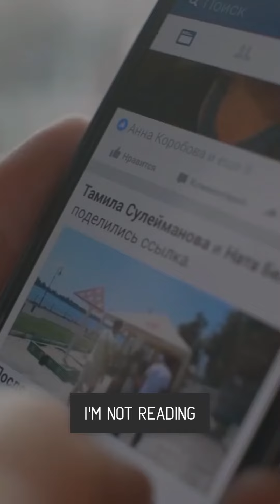Stop Writing Long LinkedIn Posts: Here's What to Do Instead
Stop writing long LinkedIn posts that no one is reading! Instead, use the long form post blog function to share your content - it'll reach more people and you won't be wasting your energy.